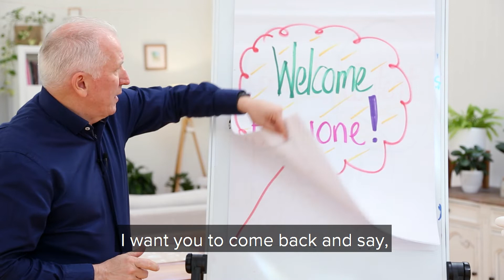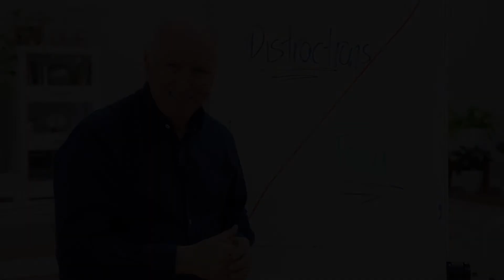Starve Your Distractions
I truly believe having the ability to maintain focus in a noisy, distracted and hyper-busy world is vital.

What distractions are stopping you from tapping in to your true potential or achieving all that you are capable of? Once you have identified what they are, you can begin to starve them out.

Watch the above video as I explain further and I hope you draw inspiration for your focus this week.

KEITH ABRAHAM CSP
Founder of Passionate Performance